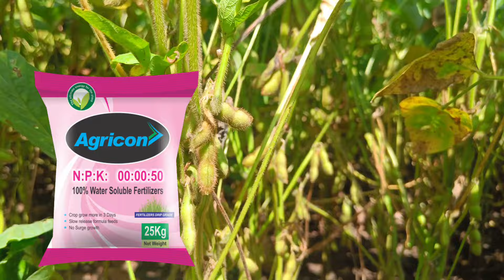सोयाबीन में लास्ट स्प्रे कब और कौनसा करें || Soyabean Me Last Spray Kab Karen || Soyabean Farming